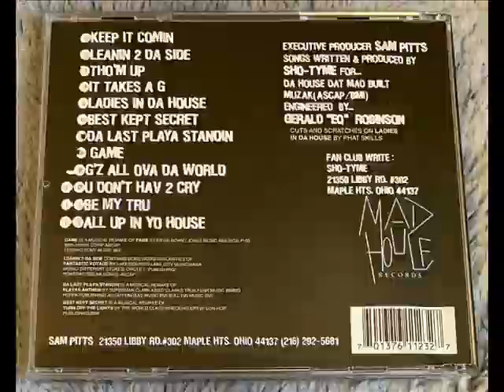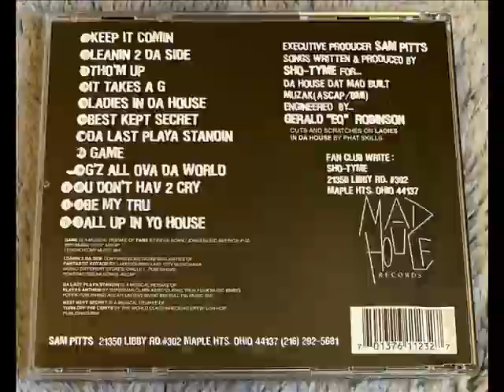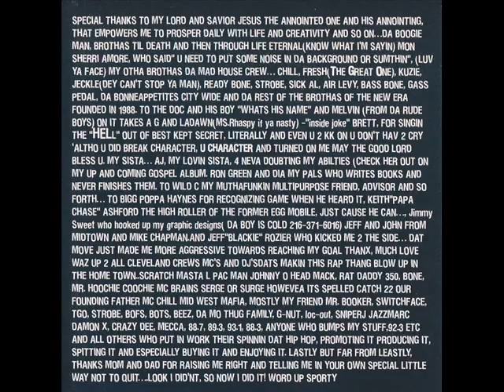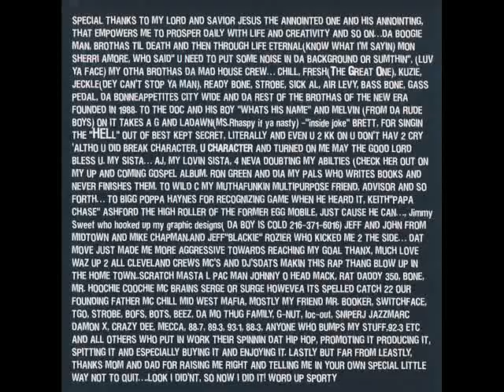Loose Skrews - Da Last Playa Standin (1997) [FULL ALBUM] (FLAC) [GANGSTA RAP / G-FUNK]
Label: Madhouse Records
Format: Album
Country: US
Released: 1997
Genre: Hip Hop
Style: Gangsta Rap, G-Funk